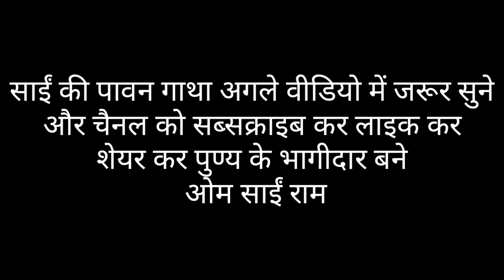श्री साईं सच्चरित्र महा ग्रंथ अध्याय 3 कथा साईं नाथ की